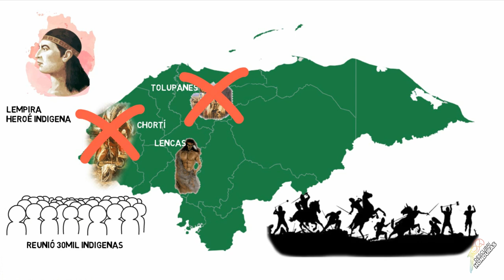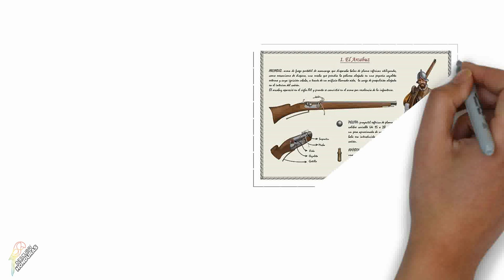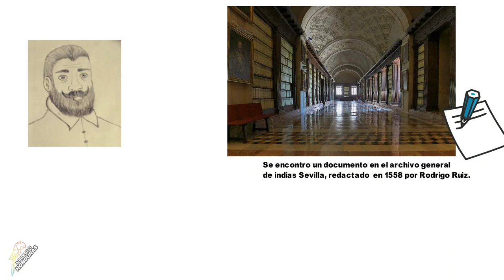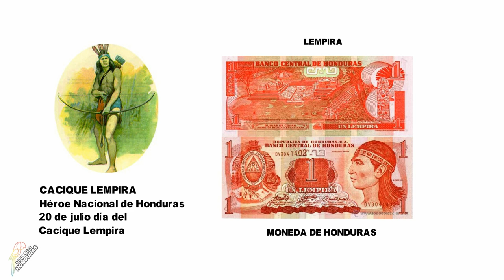La Historia del Cacique Lempira - Descubri Honduras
El cacique Lempira es considerado héroe de Honduras por su lucha contra la conquista española en el período de 1530. Su ejemplo de bravura inspira todavía hoy a las generaciones por lo cual fue declarado Héroe Nacional de Honduras y se decretó el 20 de Julio como Día del Cacique Lempira.

Nació entre los años 1499, fue ejecutado y se le dio muerte en 1537 en el Congolón. a una edad entre 38 y 40 años.

Encuentra toda la información de este video leyendo el articulo de nuestro blog de Descubrí Honduras presionando este enlace.

- Descubrí Honduras